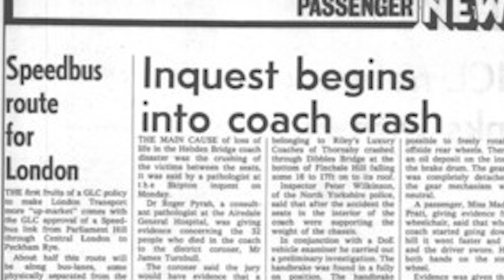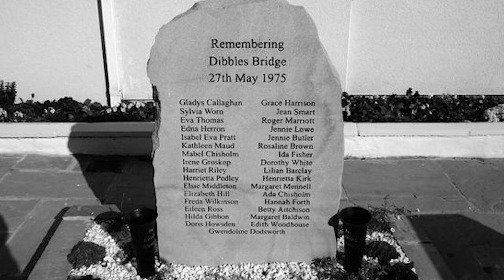Britain's Worst Motor Disaster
A coach carrying elderly passengers crashed at the bottom of a steep hill near Hebden in North Yorkshire, England, on May27, 1975. Thirty-three people on board, including the driver, were killed, and thirteen others were injured. In terms of fatalities, it was the worst-ever road accident in the United Kingdom.

Stand-in coach driver Roger Marriott, a British Steel Corporation security officer, missed a gear while driving on a downhill stretch of the B6265 road between Greenhow and Hebden. Then he slammed on the brakes. The brakes had been serviced a week before the accident, but "defects" due to improper maintenance "meant there was no braking on the offside rear wheel," as magistrates were later told.

All of the research and script writing has been done by myself, this is a story telling channel with the aim of being respectful, factual and entertaining.